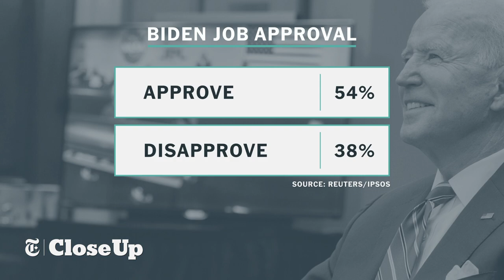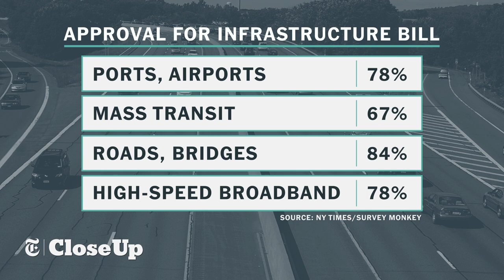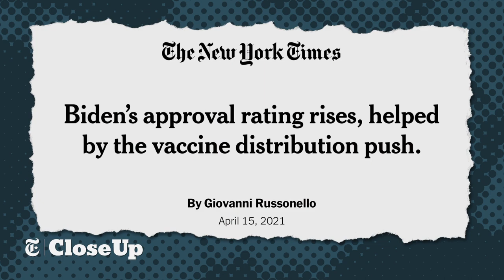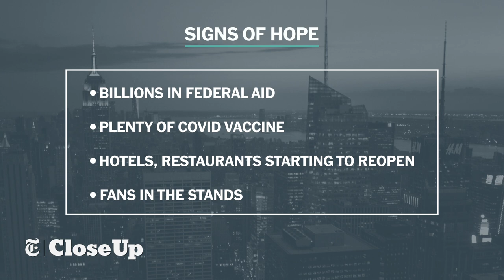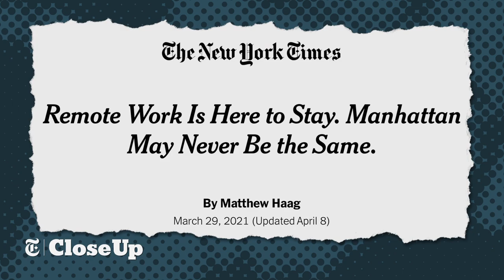NYC: Covid Comeback Underway? | The New York Times Close Up with Sam Roberts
Segment one: During the 2020 campaign, many Republicans questioned Joe Biden's mental sharpness. But now his approval ratings are high, he's delivering big,
 bold programs and plans and the polls show the public backs his agenda. How has he outplayed the GOP? Guests: Annie Karni, NY Times White House correspondent and Clyde Haberman, NYT contributing writer.

Segment two: The past 13 months of pandemic lockdowns and restrictions have been brutal for NYC's economy and for New Yorkers in general. But we are starting to see more and more signs of hope. Is a Big Apple Covid comeback underway? Guests: NY Times Metro reporters J. David Goodman and Matthew Haag.

Recording Date
04/21/2021
First Air Date
04/23/21

NYTCU04028